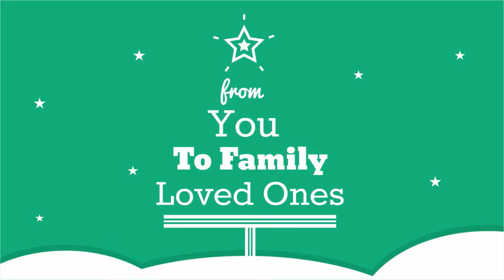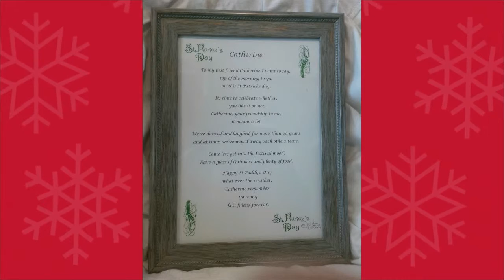Just Divine K K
Just Divine Poems from Dave.
 For KK . The Owner of City Girlz hair salon, Birmingham city center.